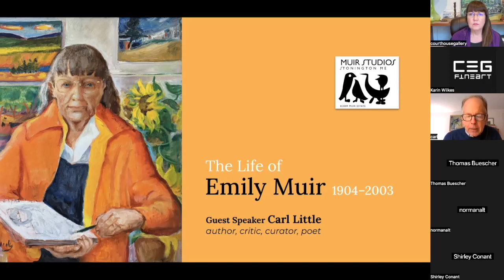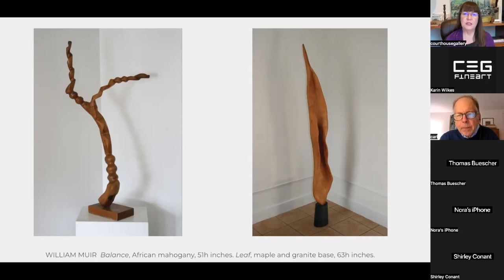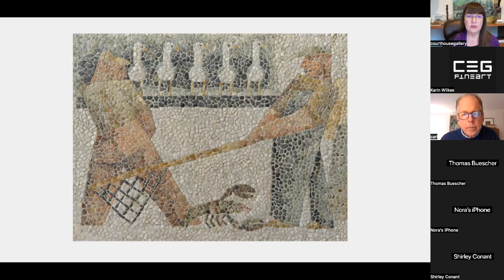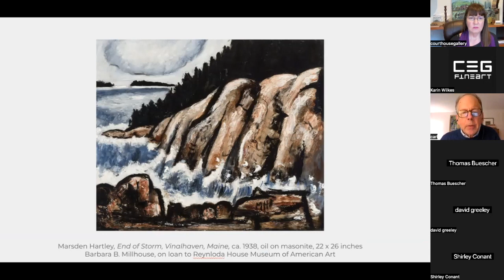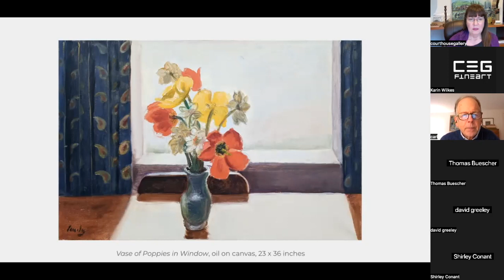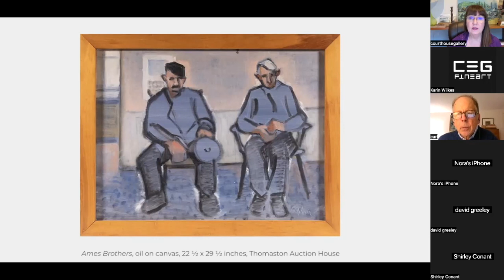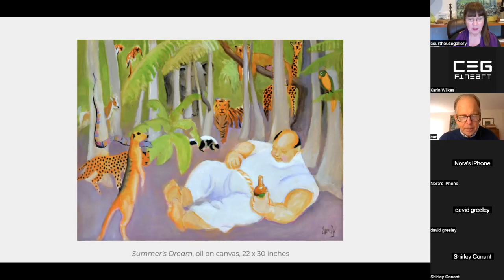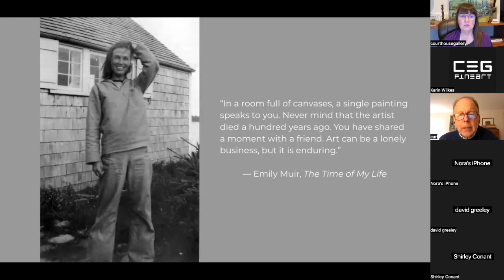The Life of Emily Muir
Courthouse Gallery hosted a Zoom Talk on the life of Emily Muir (1904–2003) with guest speaker Carl Little and gallery director Karin Wilkes on September 21, 2023. The talk was held in conjunction with “Soirée,” an exhibition highlighting a selction from The Emily Muir Estate that offers viewers the chance to mingle with her fertile imagination. The show is on view at the Gallery August 7–October 14, 2023.

“In a room full of canvases, a single painting speaks to you. Never mind that the artist died a hundred years ago. You have shared a moment with a friend. Art can be a lonely business, but it is enduring.”  — Emily Muir, The Time of My Life

Emily Muir was an American painter, architect, conservationist, and philanthropist, who spent most of her long life in Stonington, Maine. Here Emily and her husband William Muir, a nationally known sculptor, dedicated their lives to making art.

Emily explored many styles and materials, and created her own fascinating hybrid of style. She had her own take on cubism, for instance, where space, light, and color are employed to present faceted scenes of lobstermen and their boats, and the seas upon which they toil. In addition to scenes from her adopted home state, for which she was best known, Emily painted portraits, florals, musicians, and the people and landscapes from her many travels. Emily also published two books, Small Potatoes (1940) and The Time of My Life (2002), her autobiography. Her work is in numerous private and public collections, including the Brooklyn Museum of Fine Art, the Farnsworth Art Museum, and the Portland Museum of Art.

Emily Muir led a full and loving life. She and her husband William Muir left Maine with a rich legacy of art. Courthouse Gallery is pleased to continue to bring the artworks from the Muir Estate to the public and their many longtime collectors.